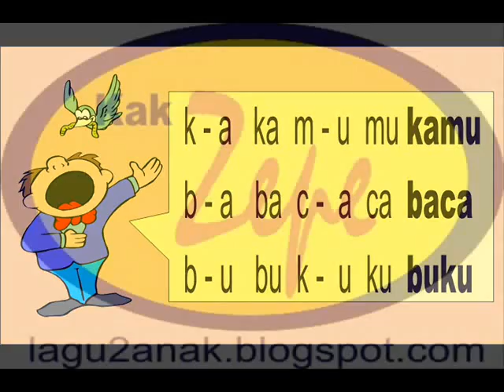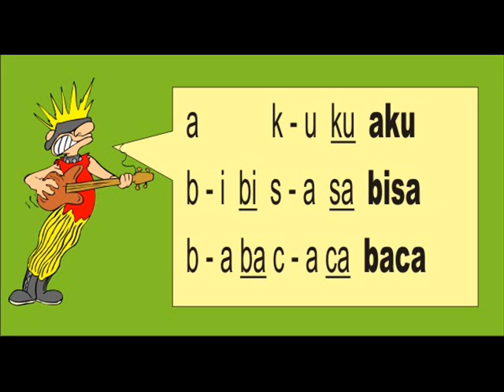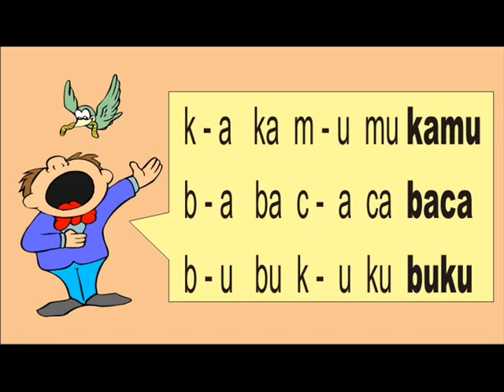🌟🌟🌟 Aku bisa baca - Lagu Anak Indonesia Terbaru 2020 belajar membaca huruf PAUD TK Taman Kanak-kanak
Sebuah lagu  yang sangat bermanfaat buat anak-anak agar mereka cepat bisa baca...
AKU BISA BACA...

"Kak Zepe" "lagu anak" "lagu  anak karya kak zepe" "lagu karya kak zepe" "lagu  pendidikan"
children songs, lagu anak pendidikan anak usia dini,  kids songs, educational songs for children
Semoga lucu dan bermanfaat ya!

List Lagu Karya Kak Zepe dengan Tema Membaca dan Berhitung

lagu Edukasi tema membaca,
lagu paud Edukasi tema membaca,
lagu tk Edukasi tema membaca,
lagu kb Edukasi tema membaca,

lagu calistung untuk PAUD,
lagu calistung untuk anak,
lagu calistung untuk tk,
lagu calistung untuk kb,
lagu calistung untuk usia dini,